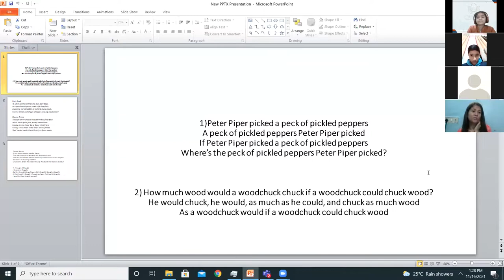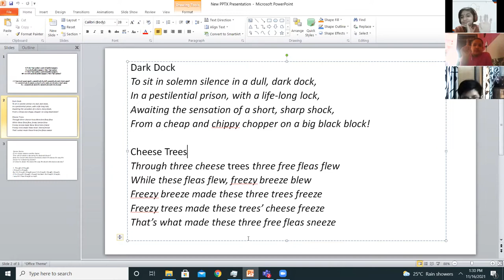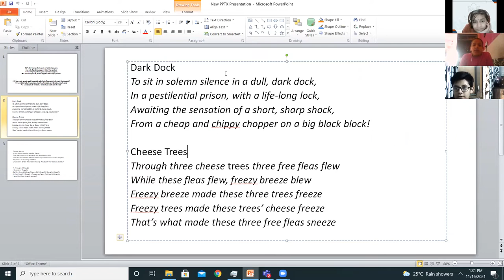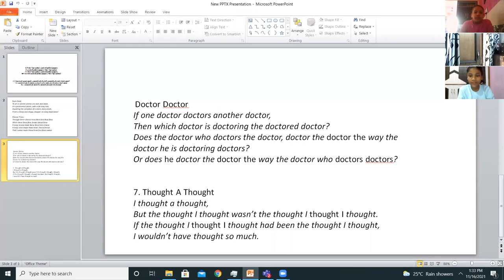FOUL LANGUAGE & VULGARITY NOT_SO_COOL_CLASS VII_16-Nov-21(LFIS)